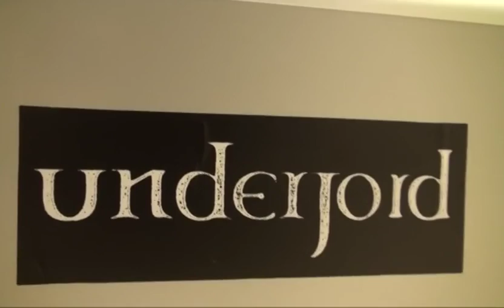Underjord recording session day 5. Cittern, vocals and percussion.